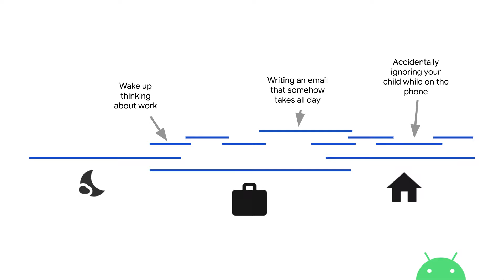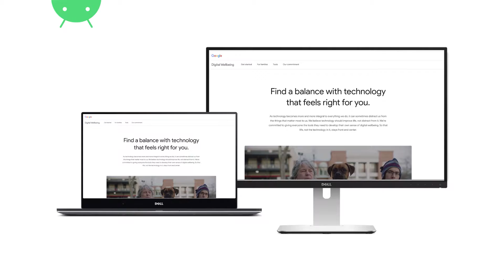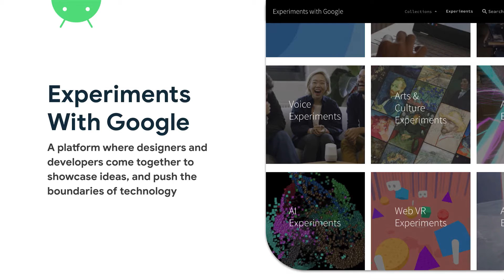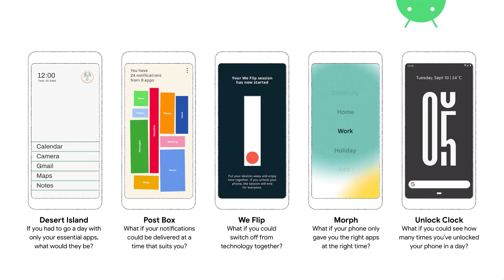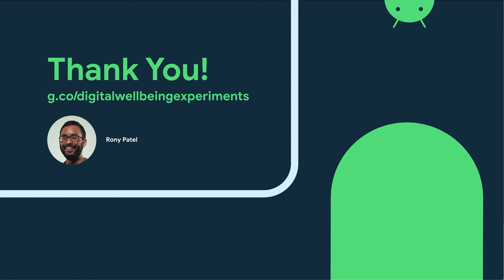The digital wellbeing opportunity (Android Dev Summit '19)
The talk highlights the challenges and opportunities app developers face with respect to how their products may impact user wellbeing. In this session, you will:

- Learn the primary user concern areas that Google is looking at

- Leave with some considerations and simple strategies to adapt your products to support universal needs, such as focus in productivity settings and sleep at home

Presented by: Rony Patel

AndroidDevSummit event: Android Dev Summit 2019; re_ty: Publish; product: Android - Platform; fullname: Rony Patel;